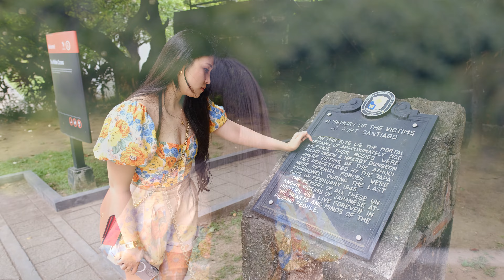Yen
06-04-23

Fujifilm X-T4
Sigma 16mm f1.4
XF 90mmf2

~Isa lang - Arthur Nery (Official Lyric Visualizer)

~ Premiere Pro at 23.976 fps sequence
~ Film Simulation: ASTIA/SOFT